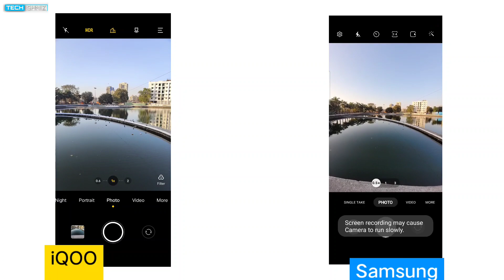iQOO 7 Legend vs Samsung S20FE 5G Camera Comparison 😍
iQOO and samsung both done Amazing job in camera optimization.
See the video for Fulldepth info

HOW TO INSTALL MIUI SUPER LIVE WALLPAPERS

Samsung S20fe vs iQOO 7 Legend night Camera Comparison

iQOO 7 Legend Cinematic Video

iQOO 7 Legend best Gcam

iQOO 7 Legend best Customizations

Flagship vs Midrange Camera Difference , HDR, 4K Video , Slo-mo

iQOO 7 Legend Realtime 90fps BGMI

Reasons not to Buy iQOO 7 Legend

Best Indepth features Of Funtouch OS 12